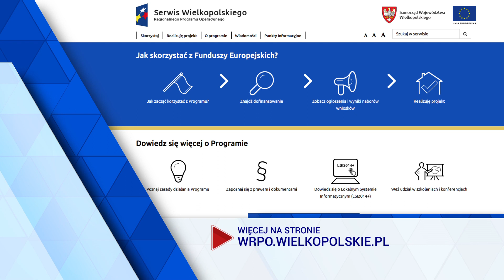Zmieniamy Wielkopolskę odc. 3 - 05.11.2018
Program m.in. o dotacjach na mieszkania chronione